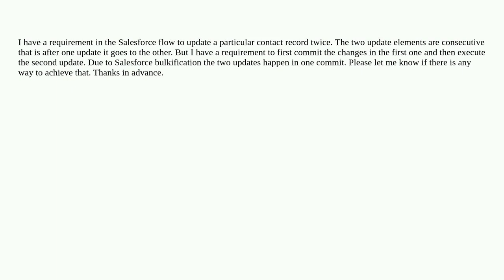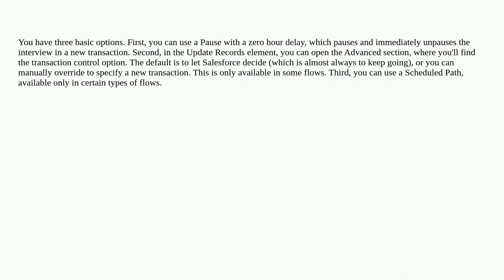Salesforce: Is there a way to force a flow to do an update and then continue to the next element?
Is there a way to force a flow to do an update and then continue to the next element?

A special thanks goes out to the awesome community

  visual-workflow flow-builder community